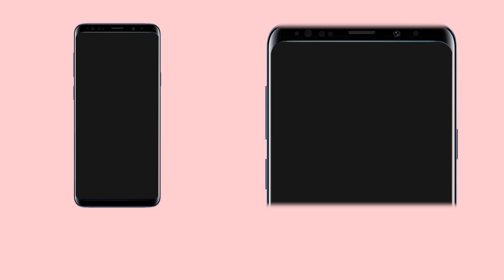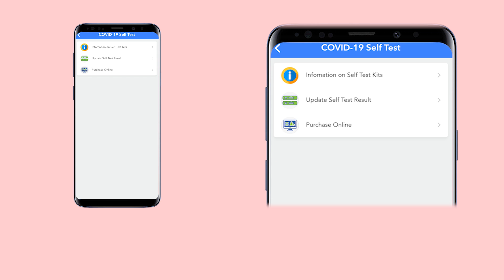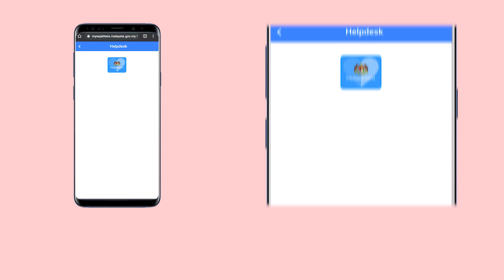MySejahtera更新啦！最新SOS按钮 & 自我检测按钮！| 老友学科技【EP 4】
MySejahtera更新啦！

没错！这次MySejahtera就在里头新增了《SOS按钮》，以及《自我检测》的功能喔~

而且在不久后，卫生部就会陆续把自我检测仪陆续上架到MySejahtera的《自我检测》功能里头啦！

这样一来，我们就无需去到药房，也能在MySejahtera购买到自我检测仪了！

让我们一起来学习这两项新功能吧~

🌟让您第一时间收到最新影片通知 🔊

我们其他社群媒体在这边